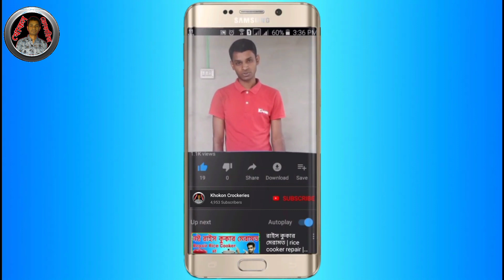৮০০ টাকা গ্যাসের চুলা⛽সিঙ্গেল গ্যাসের চুলার দাম⚡|gas stove price in bangladesh⛽Khokon Crockeries 32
৮০০ টাকায় গ্যাসের চুলা|সিঙ্গেল গ্যাসের চুলার দাম কত|gas stove price in bangladesh|Khokon crockeries
যদি জিজ্ঞেস করা হয়, আপনার দৈনন্দিন জীবনে গ্যাসের চুলার গুরুত্ব কতটুকু? হয়ত বলে শেষ করতে পারবেন না এটির প্রয়োজনীয়তা, আসলেই তাই। এখন শুধু শহর কিংবা মফস্বলেই নয়, গ্রামেও গ্যাসের চুলার চাহিদা বেড়েই চলেছে! বরং শহরের লাইনের গ্যাসের চেয়েও কোন কোন ক্ষেত্রে মফস্বল ও গ্রামীণ জনগোষ্ঠিতে সিলিন্ডার গ্যাসের গুরুত্ব ক্রমশই বাড়ছে। তাই গ্যাসের চুলার চাহিদা যে সর্বত্র বিস্তৃত, সেবিষয়ে কোন সন্দেহ নেই। তবে গ্যাসের চুলা (Gas Stove) কিনতে এখন আর কষ্ট করে দোকানে যাওয়ার প্রয়োজন নেই।
মোবাইল নাম্বারঃ-০১৬১১-২০১৫৪৮
মোবাইল নাম্বারঃ-০১৭১৯-৯৫৯২৬৫